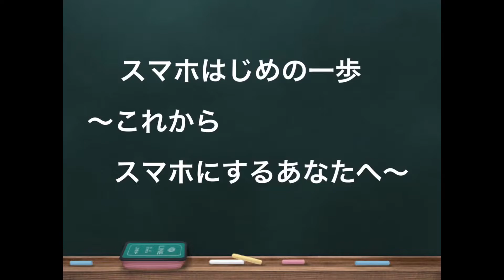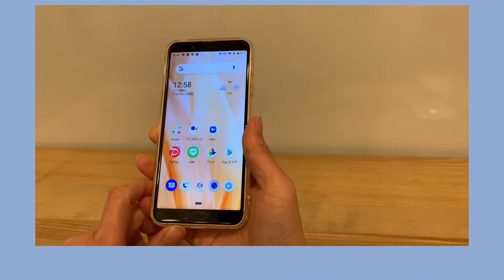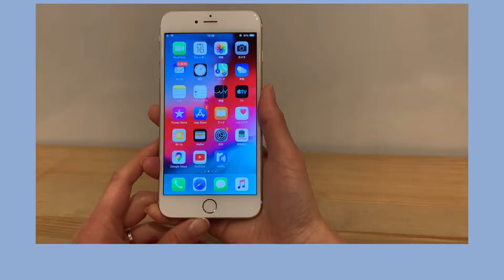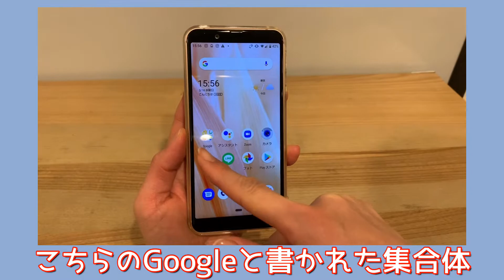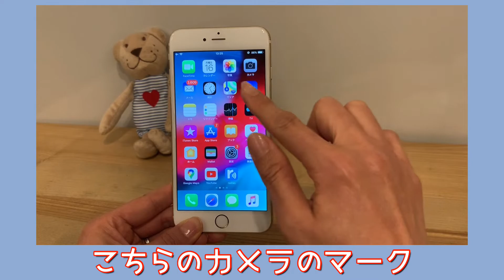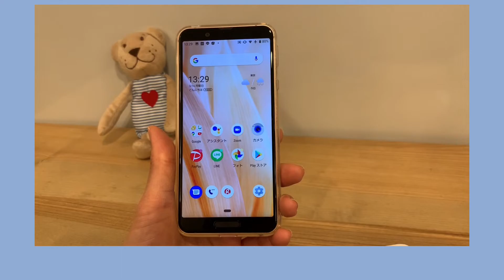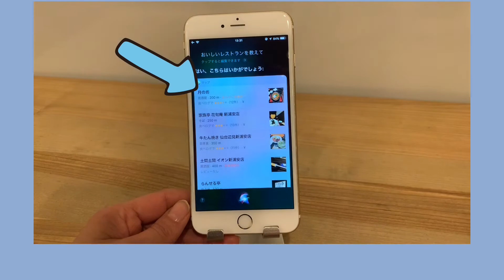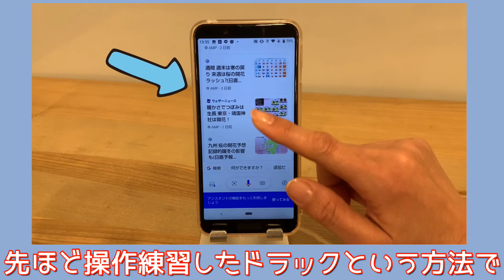【スマホ講座】タッチと入力・検索のコツ・写真を撮ろう～これからスマホにするあなたへ～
春のスマホ祭り×パソコムプラザ 20周年感謝祭　3/16～4/2
パソコムプラザの講座がYouTubeの動画でお楽しみいただけます。
スマホはじめの一歩
～これからスマホにするあなたへ～
スマホをお持ちでない方やスマホ初心者の方のためのセミナーです。
スマホとは？からスマホの種類、スマホの便利な機能についてご紹介します。
3本続けてお楽しみください！

‹内容›
3/27(金)　10：00公開

パソコムプラザ 新浦安